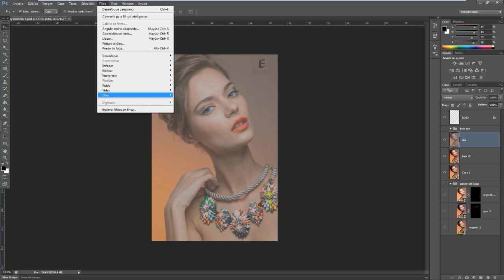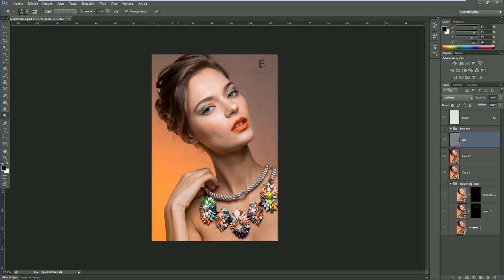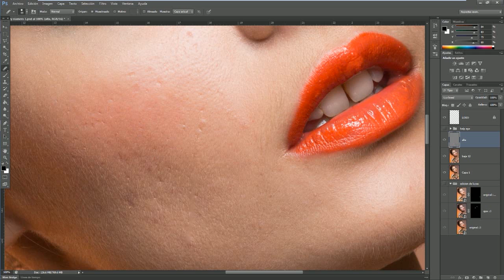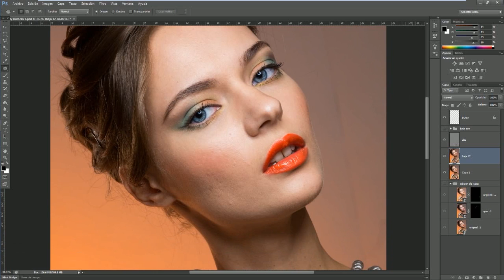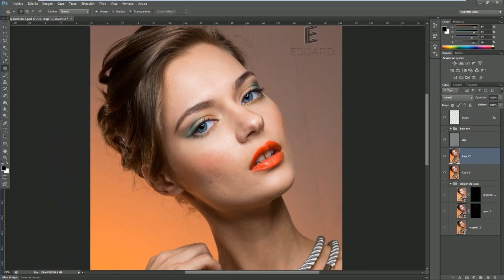Separación de Frecuencias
Que tal gente, un pequeño tutorial de como separar frecuencias y como editar bien los "errores" que podria tener una foto, nos vemos , bye bye